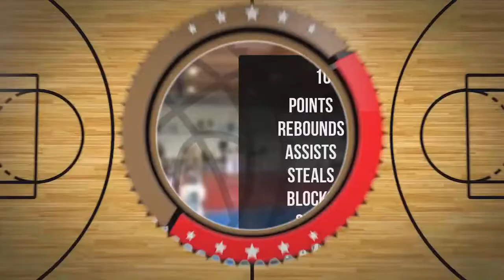Konrad Komorowski Player Mixtape DC79 Brodnica 2022